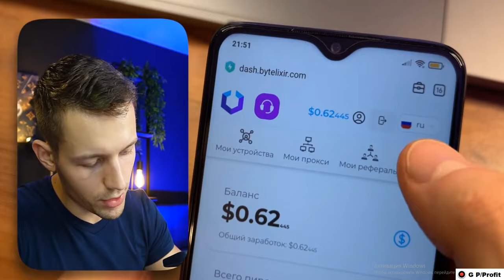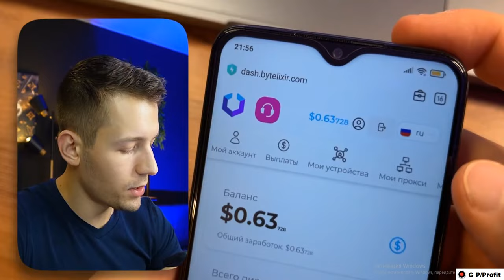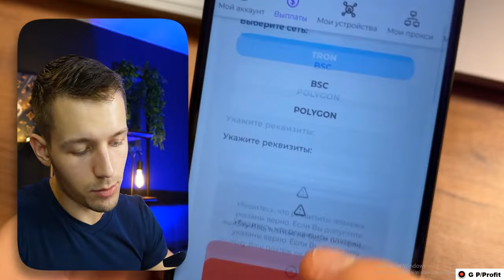1$ ЗА РЕГИСТРАЦИЮ ПЛАТЯТ БЕЗ ВЛОЖЕНИЙ ЗА ПОЛЬЗОВАНИЕ ИНТЕРНЕТОМ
1$ ЗА РЕГИСТРАЦИЮ ПЛАТЯТ БЕЗ ВЛОЖЕНИЙ ЗА ПОЛЬЗОВАНИЕ ИНТЕРНЕТОМ.